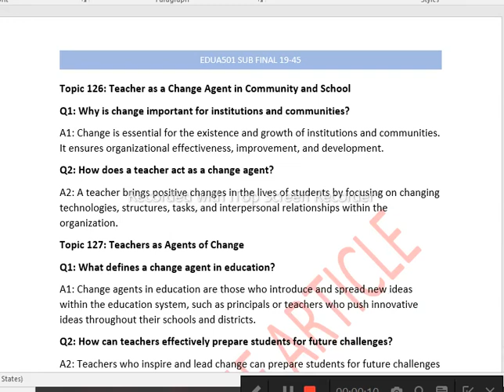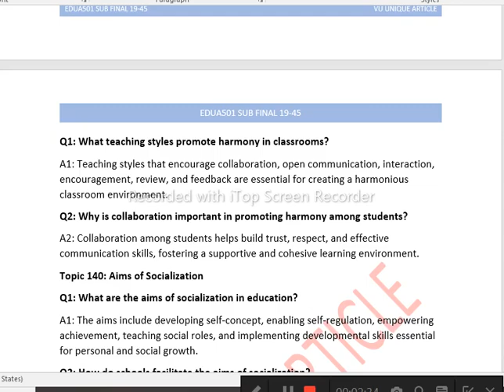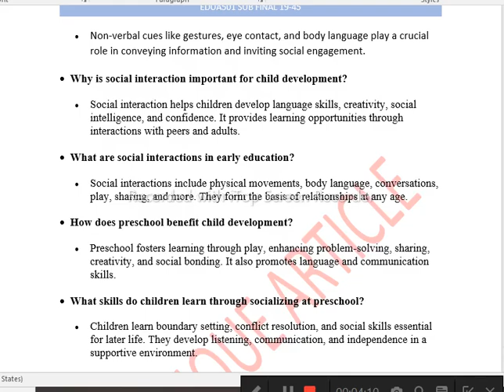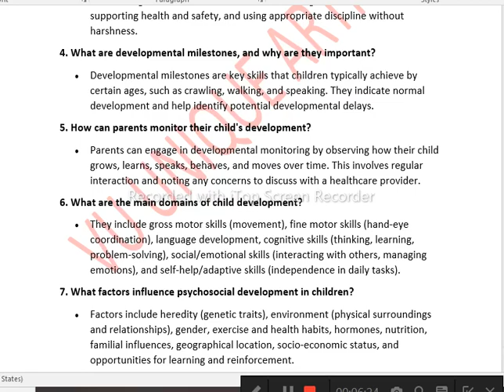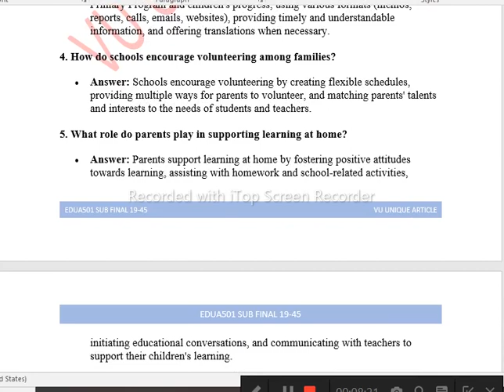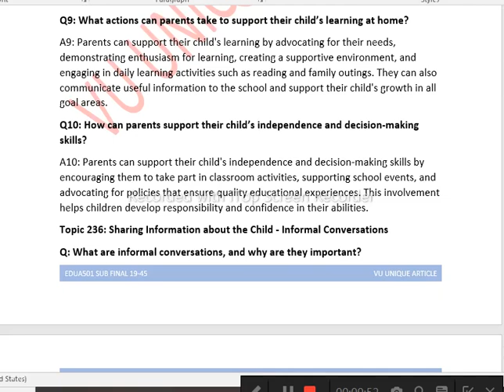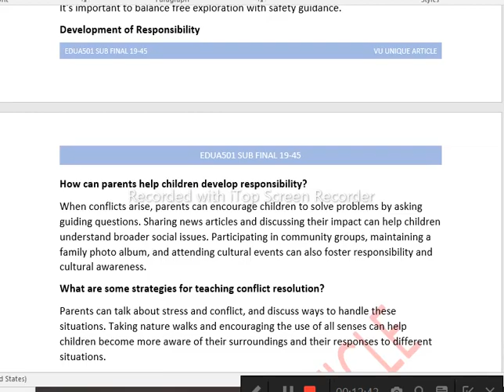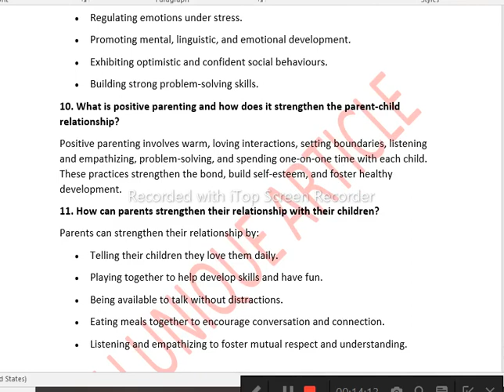EDUA501 Final Term Preparation 2024/Most Important & Frequently asked Subjective/EDUA501 Spring 2024